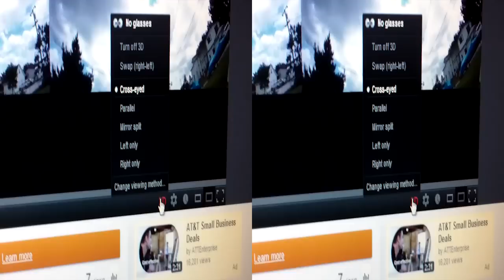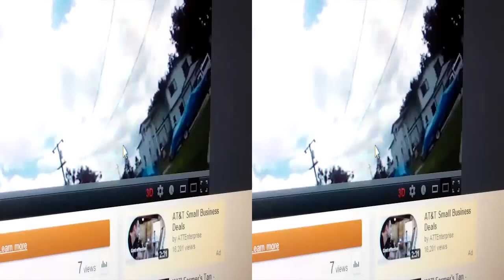[509] The "Using 3D but the video isn't really 3D" Experiment - 2012-04-24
Today I used Youtube's 3D options when uploading this video, To watch it properly you have to enable 3D, then change viewing method to No Glasses, then select Left or Right side only. Or select cross eye or parallel if you want to see both videos.